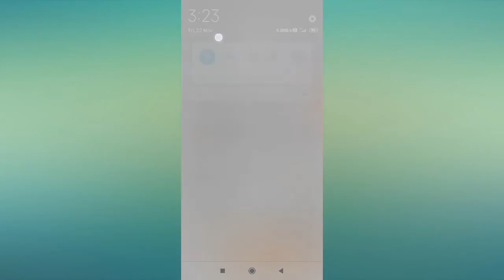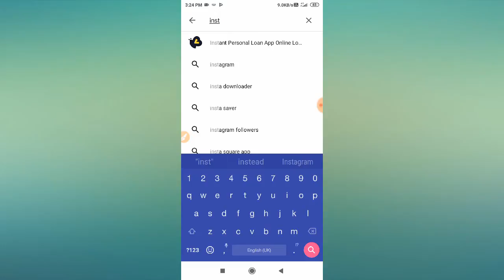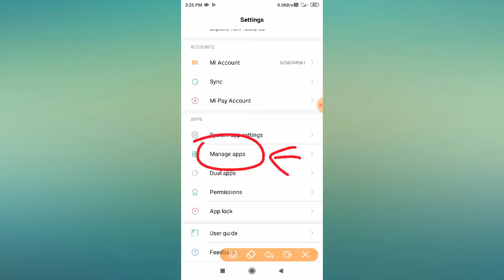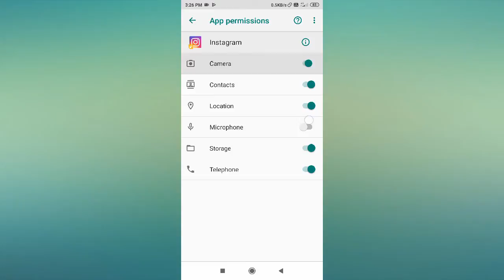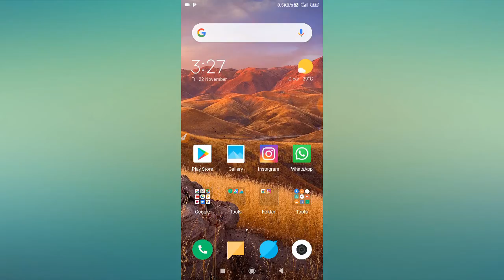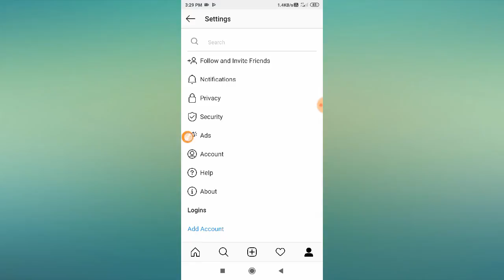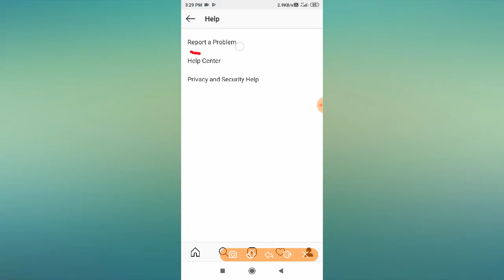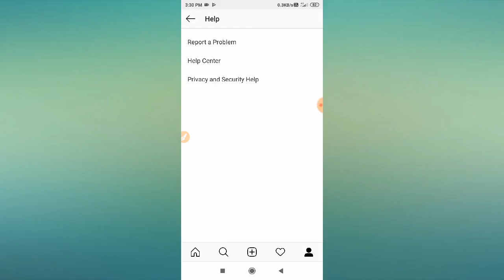Fix Instagram Not Showing & Missing Activity Option Problem Solved